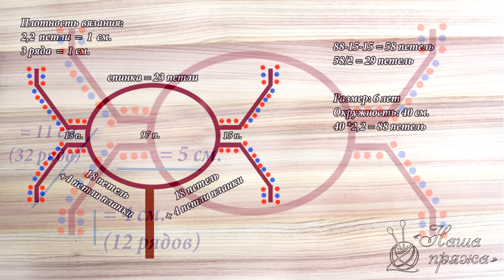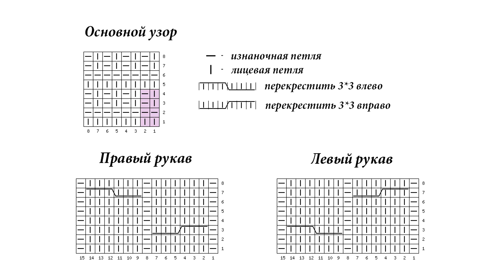Реглан – погон ПРАКТИКА (полуреглан сверху)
Практическая часть, как вязать реглан – погон сверху
Внимание! Видео получилось очень длинным, по этому меню Вам в помощь, где что найти:
- Росток, І линия реглана: 00:22
- Схемы: 01:16
- Как делать отверстия для пуговиц: 46:15
- ІІ линия реглана: 49:51
- ІІІ линия реглана: 58:55
- Подрезы: 1:07:40